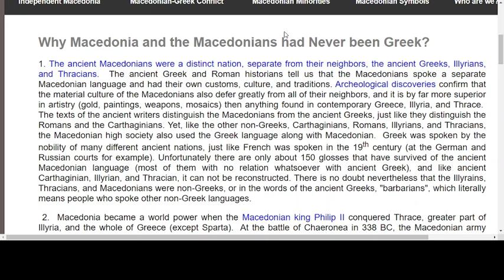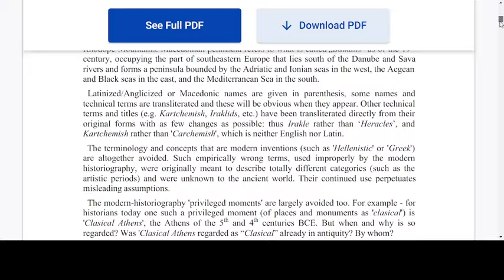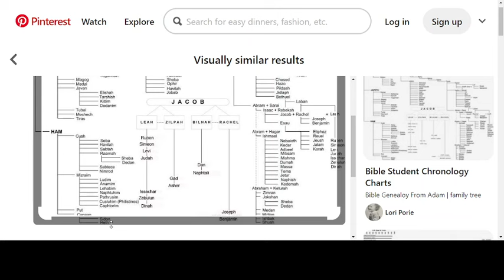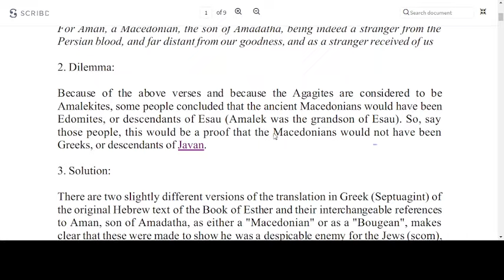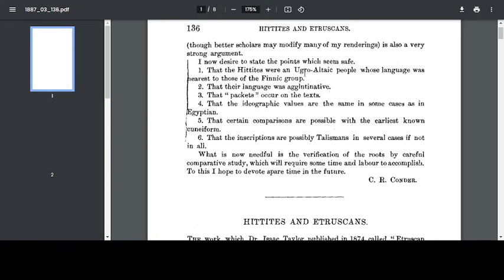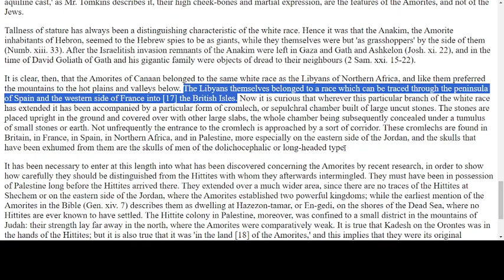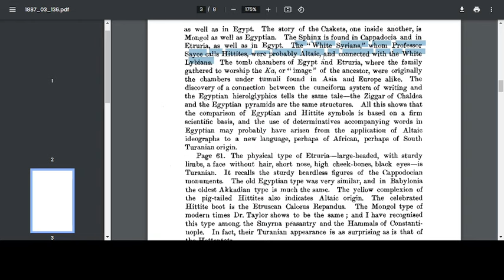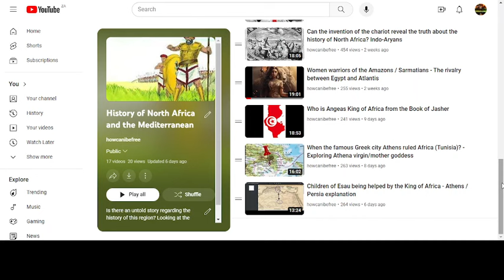Esau intermarrying into the Hittite - Macedonian world / Who were the White Syrians?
Sources:
Hittite - Macedonian